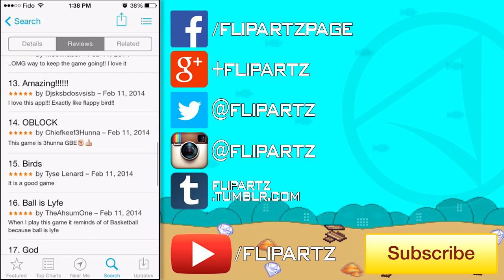Splashy Fish - The NEW Flappy Bird?! (iOS & Android)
Splashy Fish (iOS & Android)
The NEW Flappy Bird?!

Could this game be the NEW and improved Flappy Bird? Go try it out! Free to download on both iOS and Android devices!

App Store/Play Store description: "Tap on your device to make the fish swim. Avoid obstacles to level up, find fantastic treasures... and most importantly... beat your friends high score."

Please show your SUPPORT by hitting that "LIKE" button down below! :)

Donate to FlipArtz to get better equipment to make better videos!

Follow Me for Updates, Information and Random things from me!

02/17/14